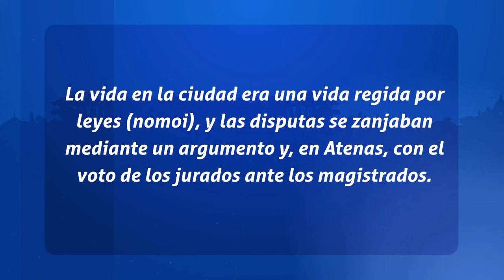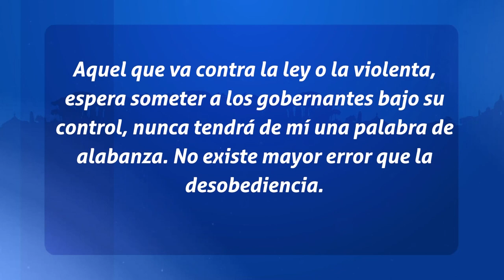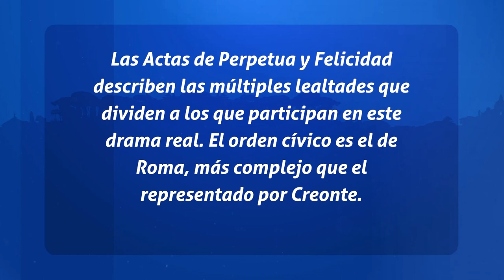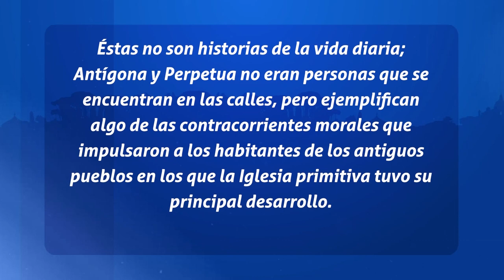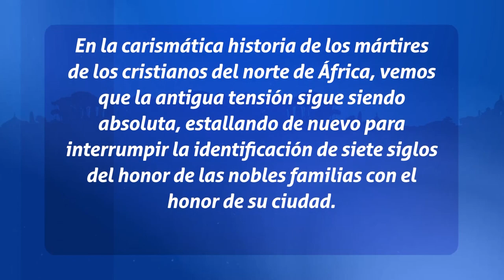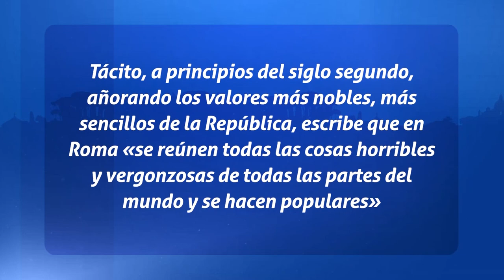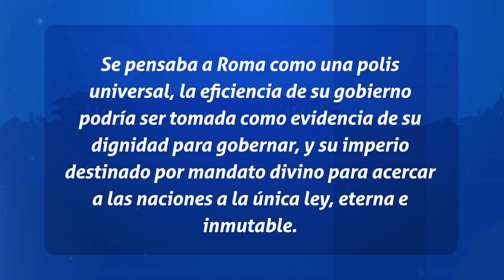Padres de La Iglesia - La ética Clasica de los Cristianos